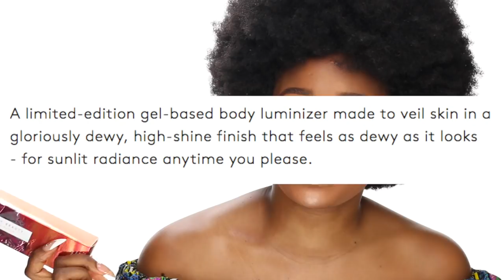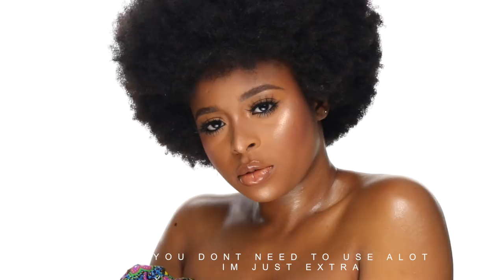*NEW* FENTY BEAUTY BODY LAVA, GLITTERING POM POM & BEACH PLEASE COLLECTION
So I decided to do a review on the new fenty beauty body lava and fairy bomb and I'm in love! The need for these during summer is really making me so excited meanwhile this weather doesn't want to change lol.

FACE
Fenty Beauty pro filter primer
Fenty Beauty pro filter  foundation in 410 and 420
Bobbi brown concealer in golden
Laura mercier transluscent setting powder
Fenty Beauty girl next door/chic phreak

LIPS: Fenty beauty gloss bomb
(CODE RONKERAJI FOR $$ off)

Lashes in style nirvana (code ronkeraji for $$ off)